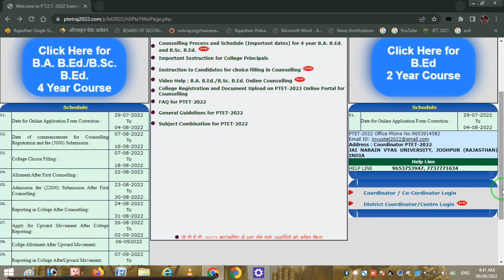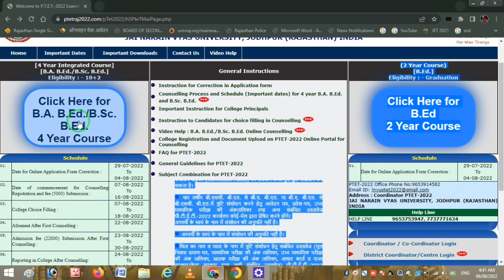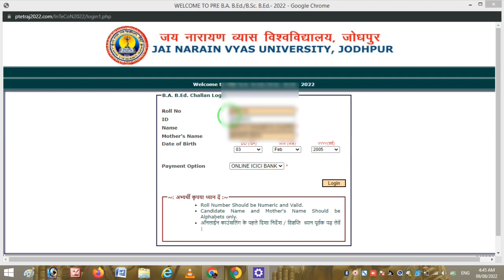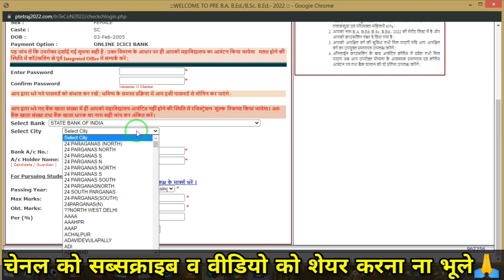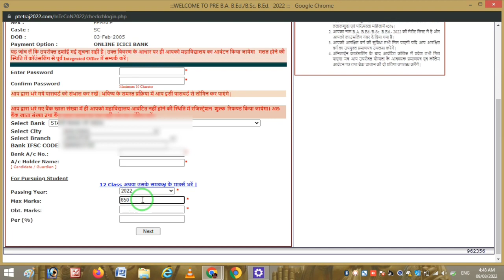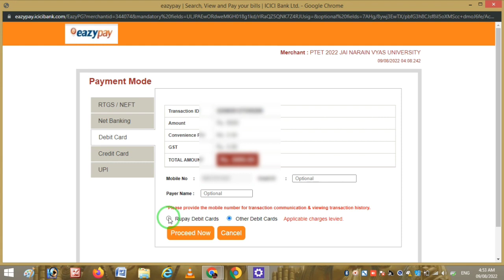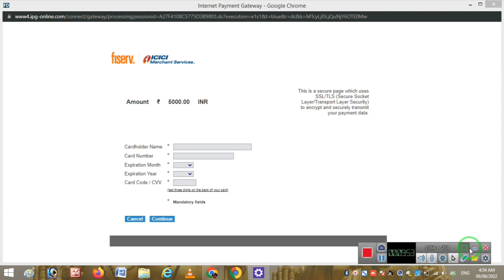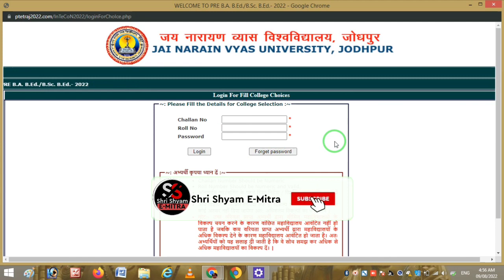ptet 4 year counselling form 2022 kaise bhare/ba bed bsc bed counselling 2022/ptet counselling form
Hlo
        dosto aaj mene aapko is video me bataye he ptet BA BE.d/ Bsc B.Ed 4 year course ka counselling form 2022 aap kaise fill kr pawoge step 2 step aap ko sampurn jankari dene walo hu aap ne abhi tak chenal ko subscribe nhi kiya to kar le taki aapko sabhi sarkari bharti se judi update or unke form filling ke baare me jankari milti rahe & sabhi video ka notification milta rahe
                             Thanks
ptet 4 year counselling 2022 kaise kare
ptet 4 year counselling
ptet ba bed bsc bed counselling form 2022
ptet ba b.ed counselling form fill up 2022
ptet bsc b.ed counselling form fill up 2022
ba bed counselling form 2022
bsc b.ed counselling form 2022
ba bed counselling form fill up process 2022
bsc b.ed counselling form fill up process 2022
ptet  counselling form 2022 kaise bhare
ptet 4 year integrated course counselling 2022
ptet register for counselling 2022
ptet  counselling form 2022
ba bed counselling 2022
bsc b.ed counselling 202
ptet 2022
ptet counselling 2022
Hasteg